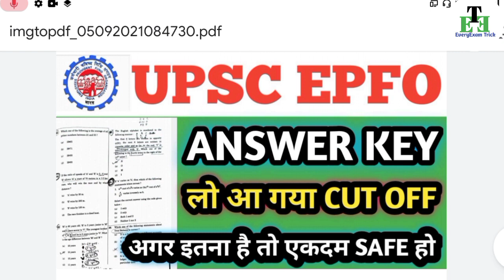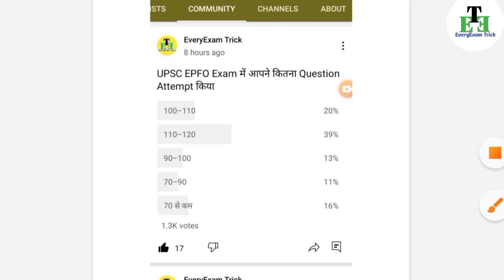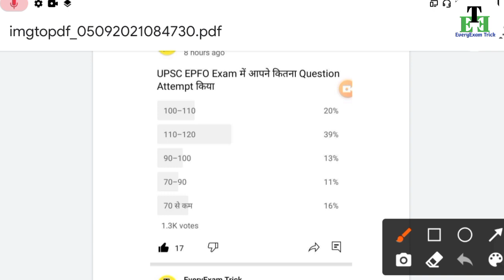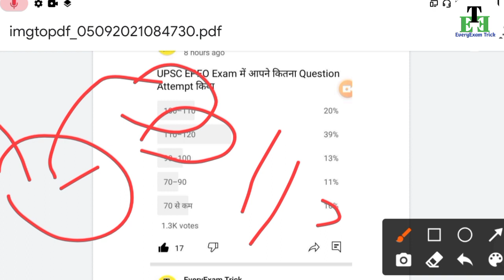upsc epfo cut off 2021/upsc epfo cut off/upsc epfo Cut off previous year/upsc epfo safe score upsc🔥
Joine us -

1 upsc epfo exam postponed
2 upsc epfo exam postponed 2021
3 upsc epfo exam online class
4 upsc epfo exam cancel
5 upsc epfo exam date postponed